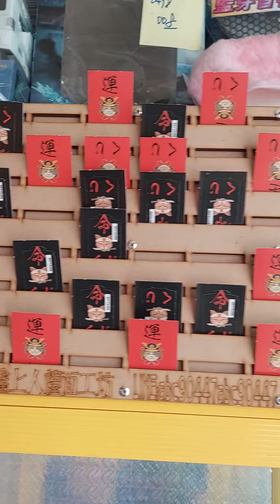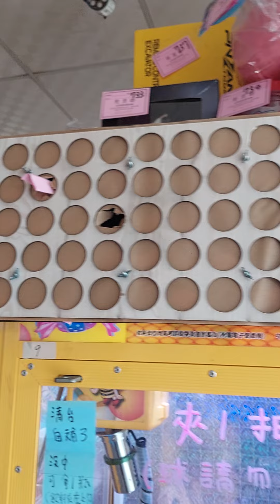夾小包包嗎？拍攝王志銘